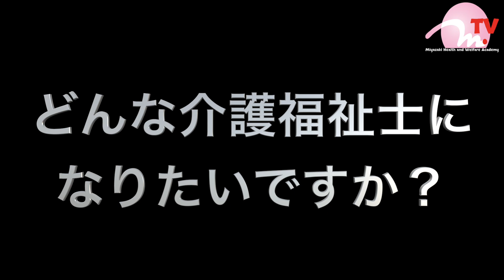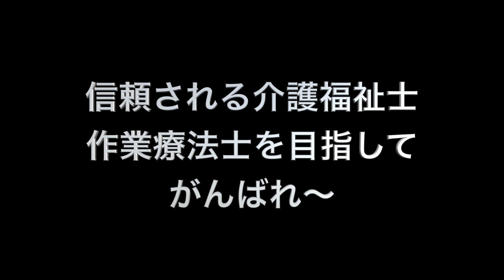【祝卒業】卒業記念インタビュー 卒業直後実技試験（笑）関節可動域、上肢機能検査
卒業記念に介護福祉学科、作業療法学科の卒業生にインタビューを行いました。
インタビュー後は最後の実技試験を行いました（笑）

〒889−1601
宮崎県宮崎市清武町木原5706番地
☎︎0985−85−8551